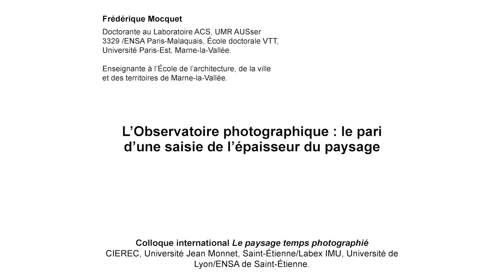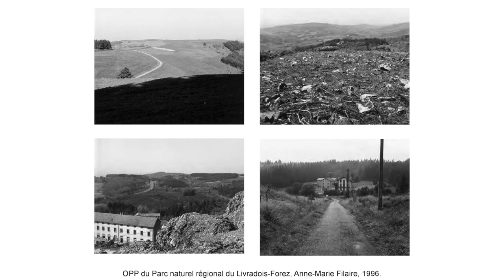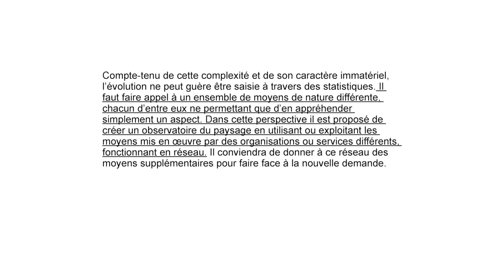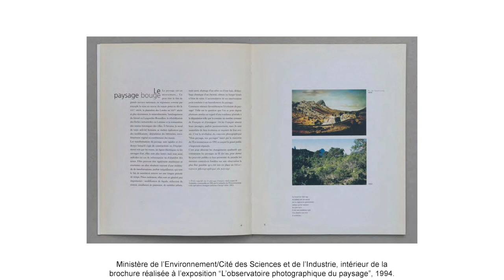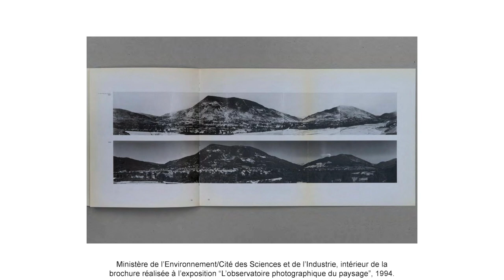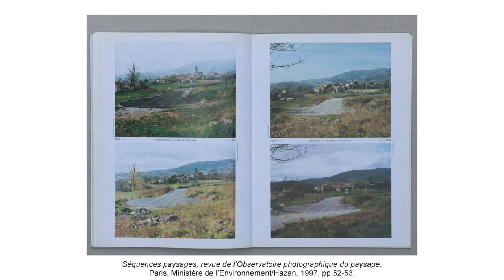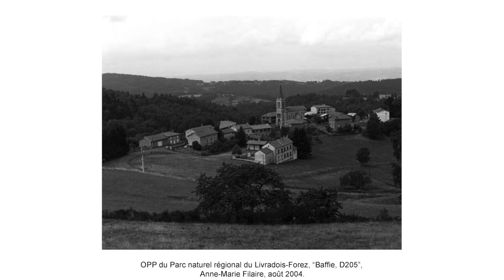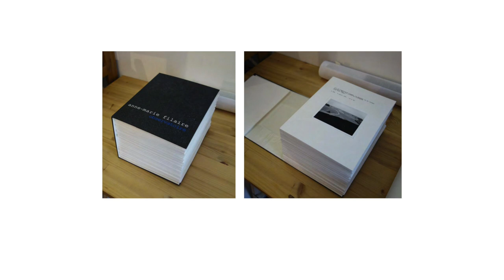communication de Frédérique Mocquet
‹‹L'observatoire photographique: le pari d'une saisie de l'épaisseur du paysage›› commnunication de Frédérique Mocquet (Ecole Nationale d'Architecture Paris Malaquais)

- COLLOQUE INTERNATIONAL -
LE PAYSAGE TEMPS PHOTOGRAPHIÉ
22 et 23 novembre 2018, Saint-Étienne
Université Jean Monnet - CIEREC